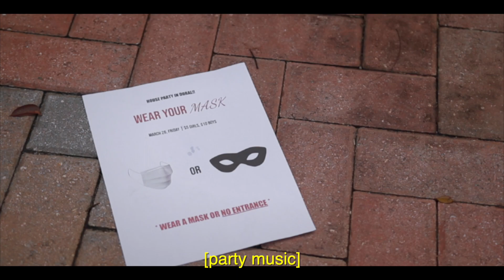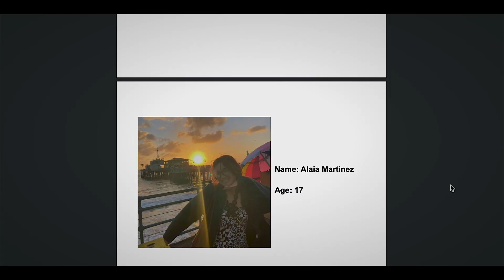Things Just Got Complicated Short Film